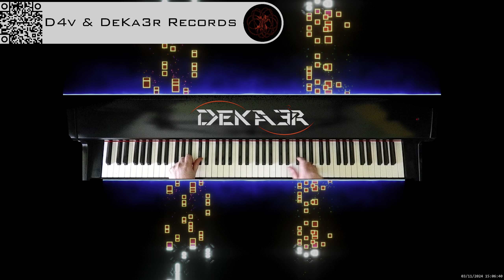🔴 irl 🎹 BALLAD OF LOVE - MÚSICA • PIANO MUSIC • PRODUCER • COMPOSER